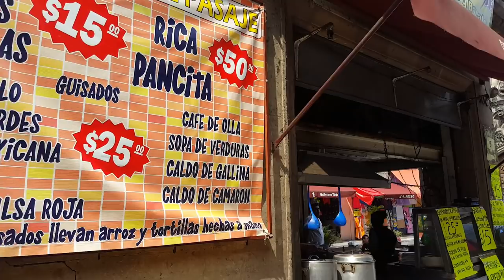First Impressions of MEXICO CITY (CDMX) | MEXICO Travel Guide - **Traducción al español**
*I have a new WEBSITE! for Travel, Digital Nomad and Teaching blog posts incorporating video, text and photography, purchase my Teaching Online Ebooks (also take advantage of my affiliates and even book an English lesson with me *I have a new WEBSITE! for Travel, Digital Nomad and Teaching blog posts incorporating video, text and photography, purchase my Teaching Online Ebooks (also take advantage of my affiliates and even book an English lesson with me *I have a new WEBSITE! for Travel, Digital Nomad and Teaching blog posts incorporating video, text and photography, purchase my Teaching Online Ebooks (also take advantage of my affiliates and even book an English lesson with me Please watch: "🇭🇰 Is HONG KONG SAFE for TOURISTS? | 2019 HONG KONG PROTESTS | MY EXPERIENCE (with subtitles)"
🇲🇽MEXICO CITY FIRST IMPRESSIONS! - Yes in this video I talk about my first impressions of Mexico City (CDMX), from the people, the food, the language and the variety in terms of places to go in Mexico City, from Condesa, Coyoacan, Chapultepec Park, Polanco and more!

What are your first impressions of Mexico City?

The aim of first world traveler is to provide an honest (sometimes brutally honest) take on the travel world which is often missing from Travel YouTube channels. I provide useful information on Long Term Travel, Solo Travel, Digital Nomad Life, Things to Do and City Basics!

Samsung S6
Go Pro Hero 4 Silver
Osmo Mobile Stabilizer
Wondershare Filmora